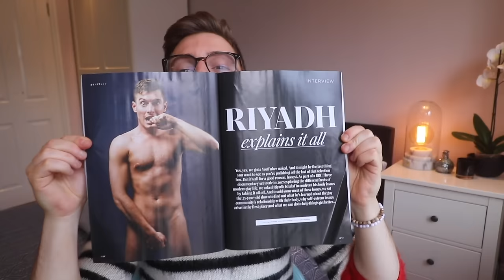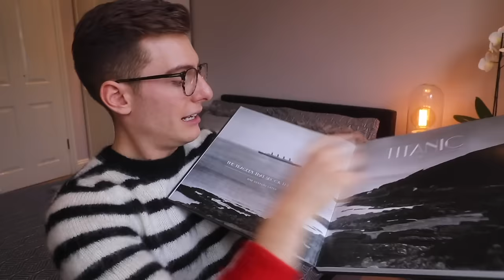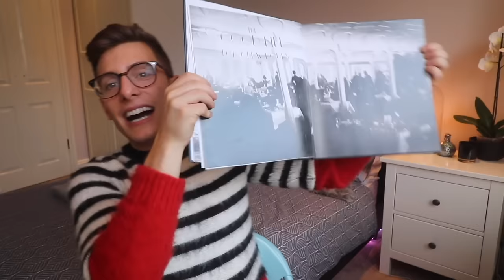REVEALING MY NAKED MAGAZINE SHOOT & DECEMBER FAVOURITES!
I posed NAKED for Gay Times Magazine in a feature about positive body image. Also some festive December favourites in there too, enjoy. Comment with your honest opinion on the pics!!

Read the Gay Times article online: gtdigi.co.uk .

Mailing address:

United Agents,
12-26 Lexington Street,
London
W1F 0LE

If you've read this far comment with 'nip slip' so I know it's you ;)